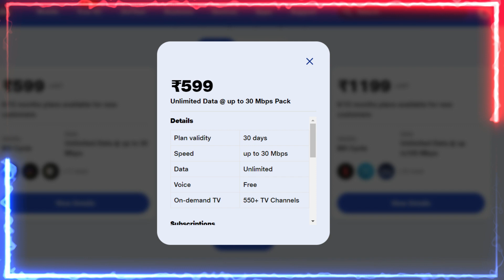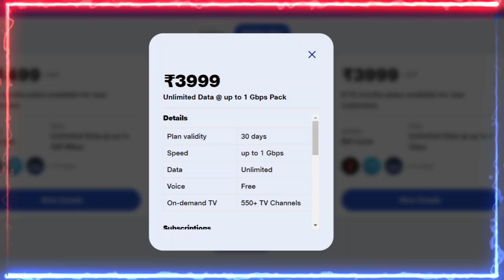Jio Fiber Vs Jio AirFiber ⚡️ Plan, Speed, Installation - Full Details & Review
Jio Fiber And Jio AirFiber Both Are Available Now. So we will compare Jio Fiber And Jio AirFiber in this video in full details.

Jai Hind 🇮🇳